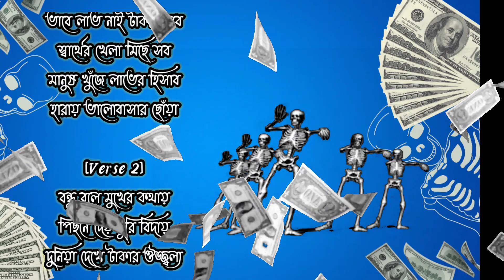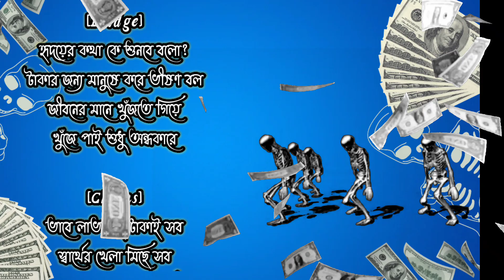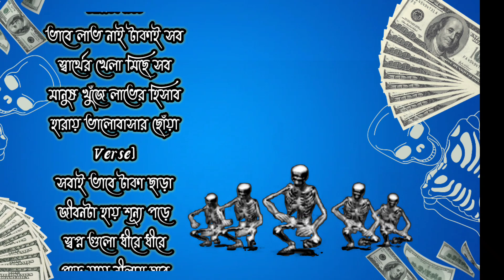Money Is Every Thing . Bangla Rap Song.Umar Faruk